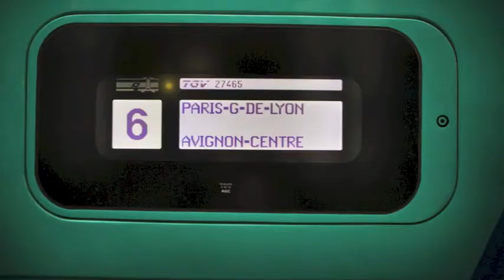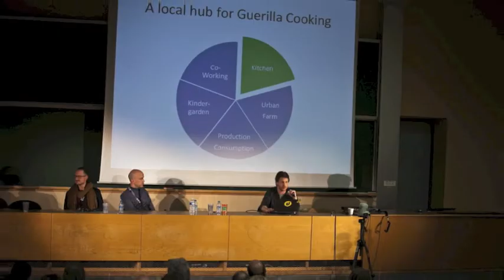The Forum d'Avignon wishes you a happy new year 2014!